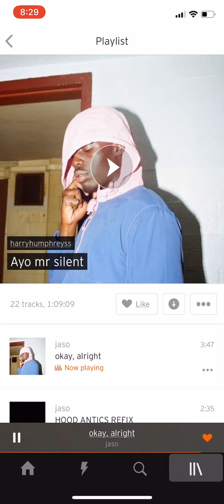Jaso - okay, alright